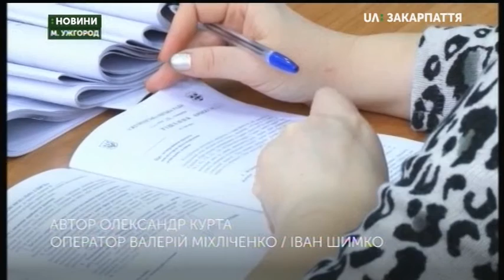19.01.2019. Новини. 19:00